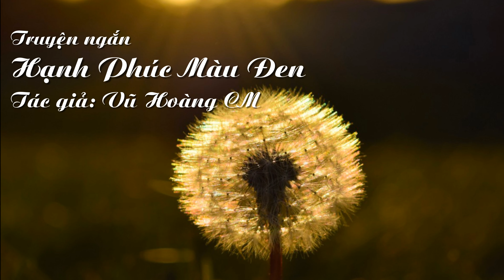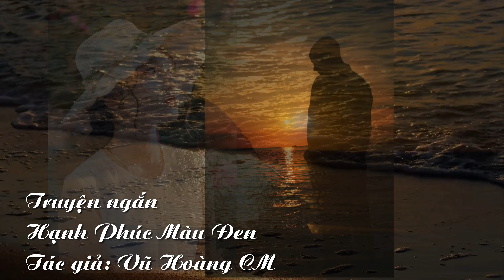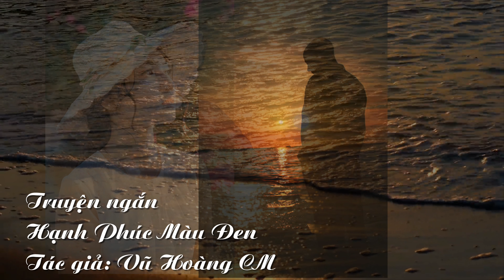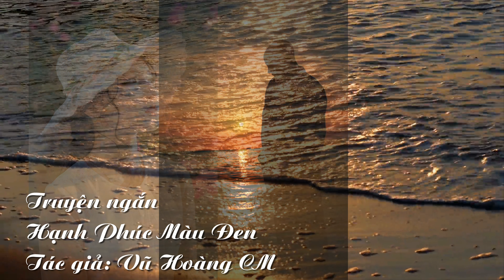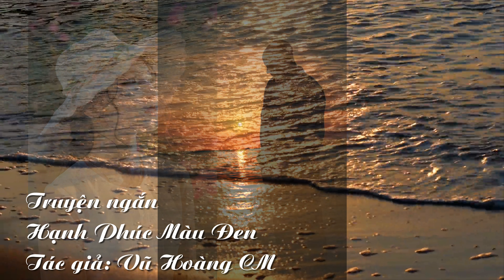Truyện ngắn Hạnh Phúc Màu Đen - Vũ Hoàng CM - Thu Hương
Truyện ngắn Hạnh Phúc Màu Đen
Tác giả: Vũ Hoàng CM
Giọng đọc: Thu Hương

Chuyện tình của một Cô bé và Người đàn ông trưởng thành đã  trải qua nhiều sóng gió cuộc đời... Biết mình không thể mang lại hạnh phúc cho Người mình yêu, người Nam đã quyết đình rời xa cô bé ấy...